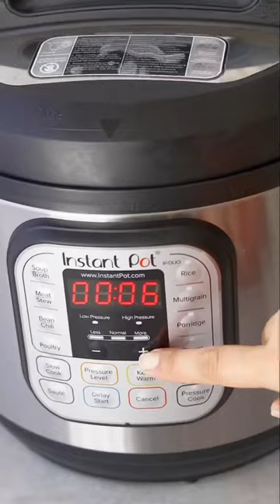Instant pot creamy mashed potatoes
Here is another delicious mashed potatoes using Yukon gold potatoes. Make them in the instant pot in under 10 minutes, no straining needed.

Ingredients:

* About 10 Yukon gold potatoes ( peeled, washed and cut into cubes $
* 1 tsp salt
* 1/2 cup vegetable broth
* 1/2 cup sour cream
* 1/4 cup butter
* 4 oz cream cheese
* 1 tsp garlic powder
* 1 tsp onion powder
* 1/2 tsp black pepper
* 1/2 cup milk ( you can add milk at the end if mashed potatoes are too thick to your liking)

Cook on high pressure for 8 minutes ( turn keep warm off)
Quick release right away